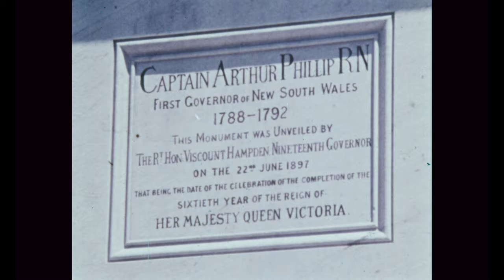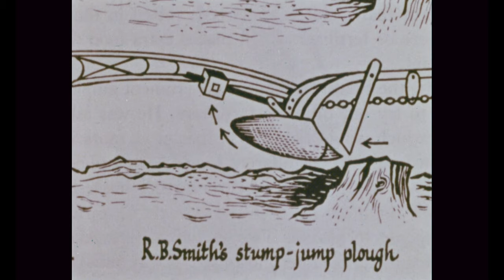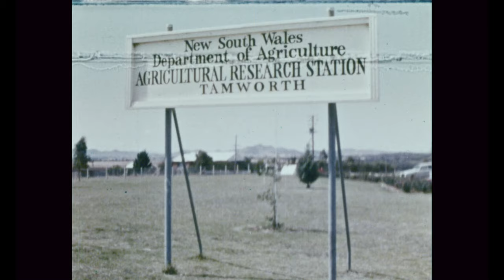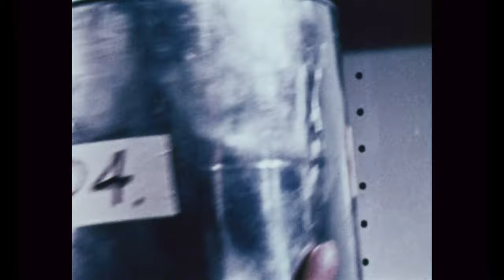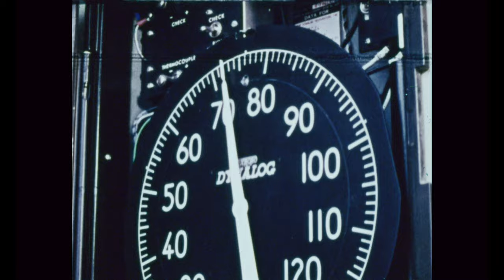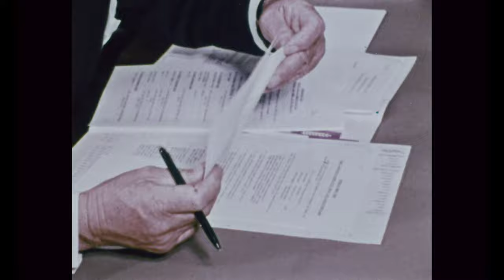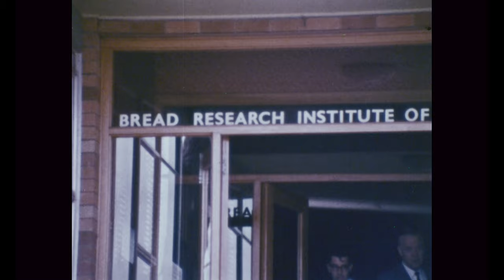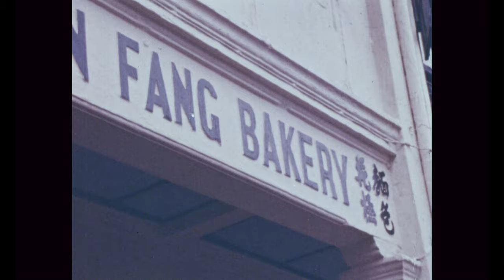Australia's Wheat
Provides an outline of the Australian wheat industry, a brief history and general view of growing, harvesting, bulk handling and processing, research and marketing. Shows the industry from the historical beginnings at Experiment Farm and the growing colony of New South Wales, to mechanical innovation, nationwide research and modern transport and handling. Explains the farmer's work through each season and traces the marketing of the grain from the country silo to the consumers overseas.

Australia's Wheat (1969) is just one of the many films we have been digitising. Discover more about the process on our website.
 [Courtesy: Cargill Australia]